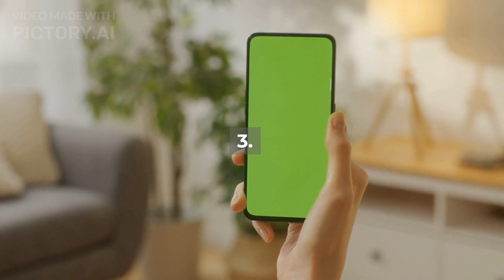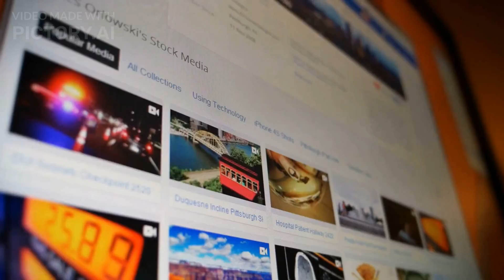5 Important Tips and tricks to quick have 4000 hours on your Youtube channel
So today video we will have a fews tip and tricks to make your channel get quick 4000 hours and 1000 subscribers which is requirement from Youtube to monetarized your channel. See the video to the end to get all the important tips and tricks.

| Thanks |